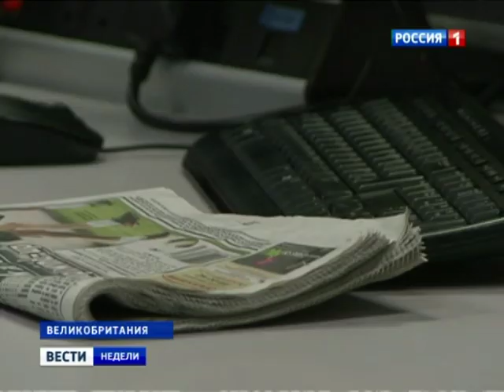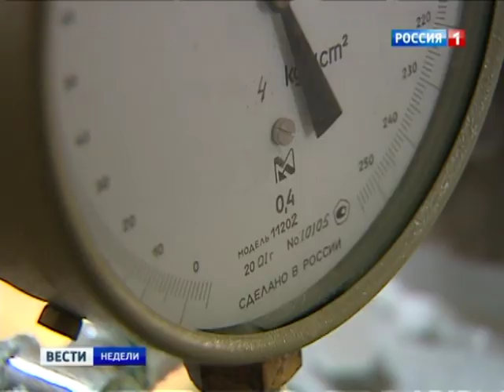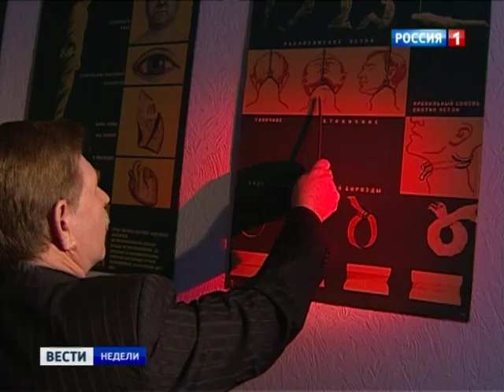смерть Березовского - Моссад, Ми-6 и воры в законе